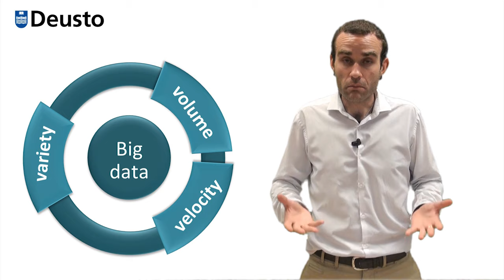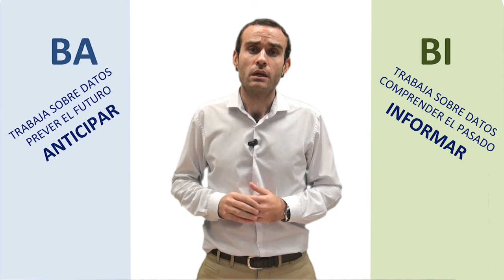Conceptos básicos del Business Intelligence. Alex Rayón